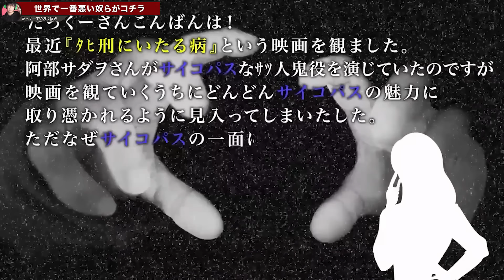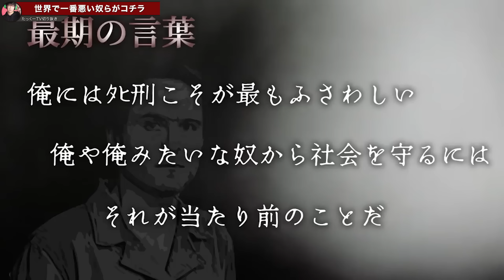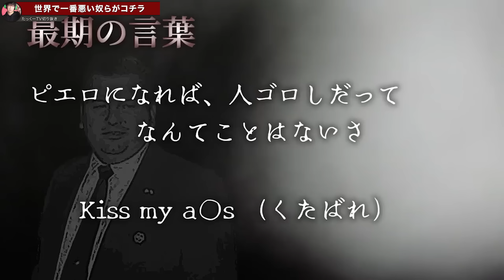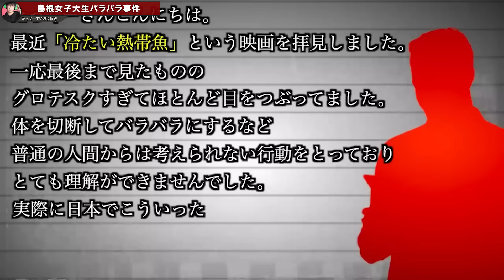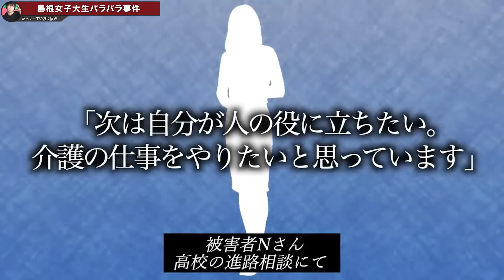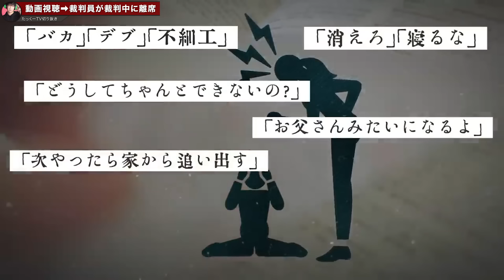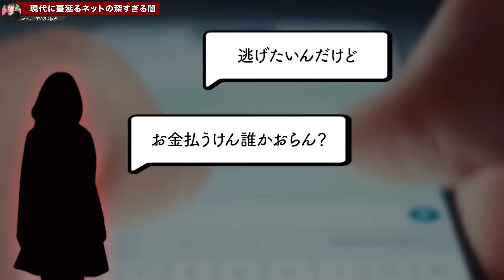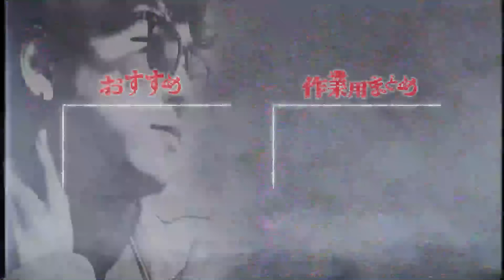【作業用】観覧注意！猟奇的な●件まとめ【たっくーTV/切り抜き】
00:00 すぐ近くに潜んでいるかもしれません。
22:31 「お礼参り」とかいうヤクザの文化が恐ろしすぎる…
32:33  ”未解決●件”と言われていた事件に発覚した7年後の新事実が衝撃すぎる…
43:43 裁判員が裁判中にｻﾂ害中の音声を聴いて離席した●件をご存知ですか？
55:31  LINEがきっかけで起きたをご存知ですか？